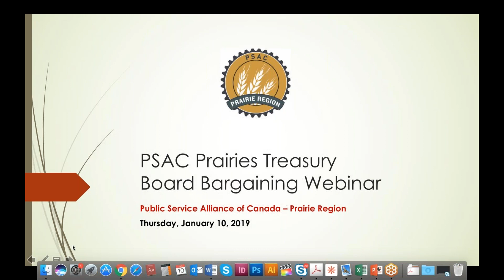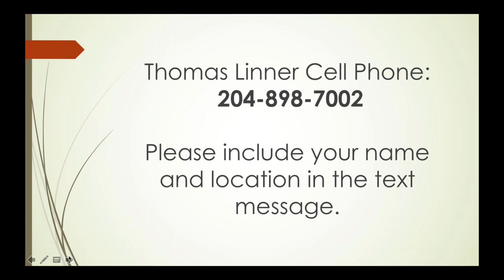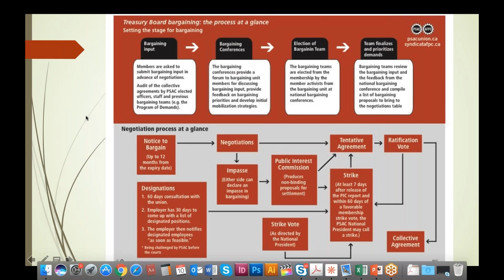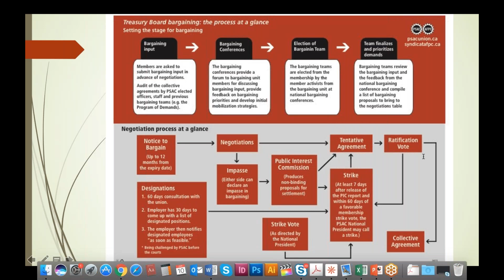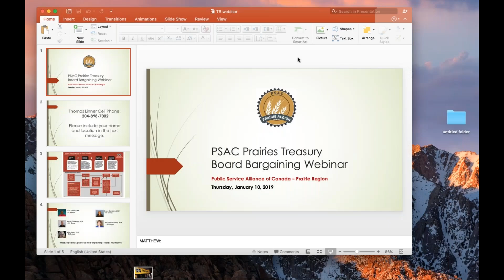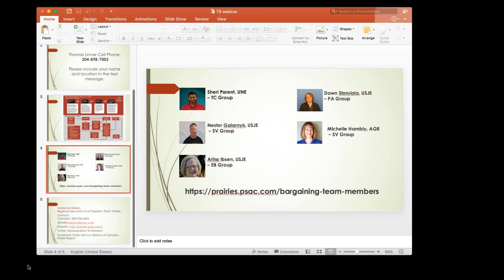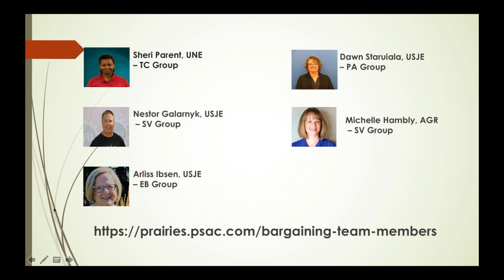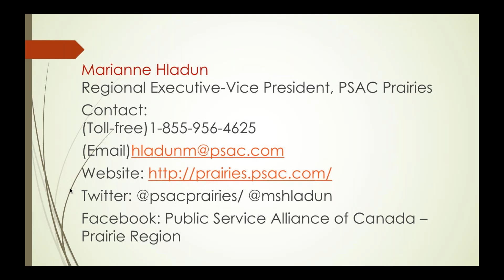PSAC Prairies Webinar Treasury Board Bargaining Update